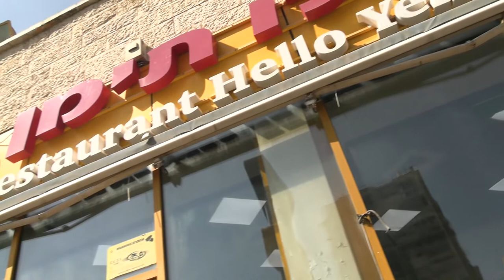Is This The Best Shawarma In Jerusalem? Hello Teiman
Hello Teiman ("Hello Yemen") enjoys a legendary reputation on the Jerusalem food scene, with some going so far as to claim that it's the best shawarma in the whole country!

After having heard so much about it, I finally decided to pay a visit. Hello Teiman is located in a rather inauspicious location next to a Paz fuel station right next to the always bustling Highway 1 connecting Jerusalem and Tel Aviv.

Frankly, it didn't live up to the reputation for me. While the shawarma was everyday decent, I didn't find anything spectacular about it - and the chips, as is common in Israel, were soggy and greasy.

I'd go back. But I'm not raving about it.